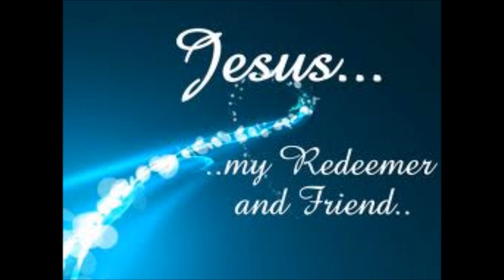Brotherhood Singers - I Have A Friend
Acappella singing is the best